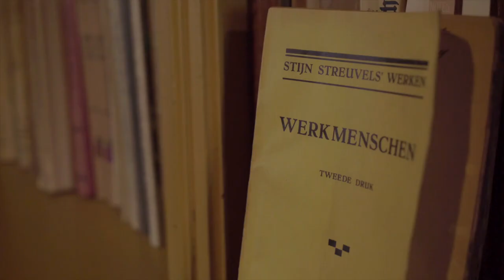#97 De Bende op erfgoeddag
Op 24 en 25 april 2021 is het Erfgoedweekend met als thema de nacht. Op vraag van het Lijsternest in Ingooigem maken we met onze Bende een podcast én video over Stijn Streuvels. Om helemaal in het thema te blijven focussen we op Het leven en de dood in den ast, een novelle uit 1926. In deze podcast kom je zowel iets te weten over Streuvels, zijn huis het Luisternest, Het leven en de dood in den ast en geven we nog 6 tips over boeken die een link hebben met de nacht. Zo hopen we Erfgoeddag toch een beetje tot bij jou te brengen.

Rn5uglkmSn6qzS20Z9bKQA